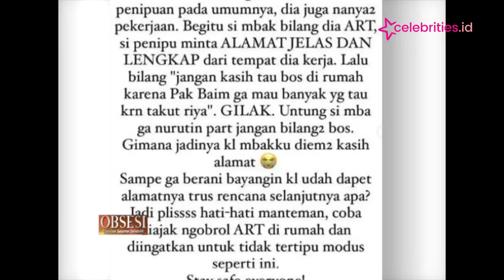Baim Wong Geram, Karyanya Dicatut Untuk Penipuan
Maraknya aksi penipuan berhadiah seakan tak terbendung, begitu pula dengan modus menjadi sosok selebritis